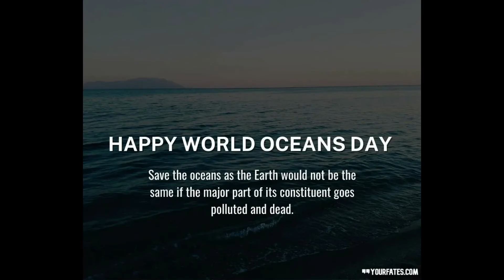World Oceans Day | June 8 | World International Days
8 June is designated by the UN as World Oceans Day.
The theme for this year is Revitalization: Collective Action for the Ocean.
Every time you breathe, half of the oxygen you take in comes from the Ocean.
How many oceans are there?
7 oceans or 7 seas  - Arctic, North Atlantic, South Atlantic,
North Pacific, South Pacific, Indian, and Southern oceans.

•Words to look out for:-
1. Designated :- /ˌdezɪɡneɪtɪd/
2.Revitalization :- /ˌriːˌvaɪtəlaɪˈzeɪʃn/
3. Ocean :- /ˈəʊʃn/

EnglishSkillsOne, a single source for Phonetic drills, mastering the English Language and video lessons from Calicut University UG English, Core and Complementary. Conducted by top notch Professors led by Dr Premanand Edward (Best Teacher, Unversity of Calicut, 2016)
  I Sem: Transactions, Ways with Words
 II Sem: Zeitgeist, Writing for Professional & Academic Success
III Sem: Signatures
IV Sem: Spectrum
BA English
  II Sem: Appreciating Poetry
 III Sem: Appreciating Prose
 IV Sem: English Blossoms
                Methodology Humanities
Plus How to videos and YouTube shorts.